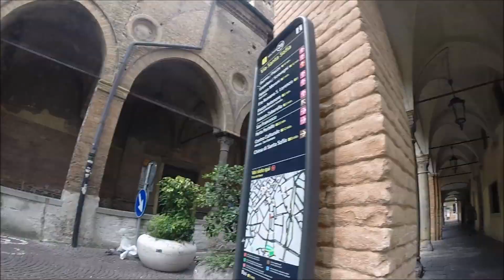Partie I - Italia !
Bike trip, 2000km de Alessandria en Italie près de Milan à Tirana, capitale de l'Albanie.